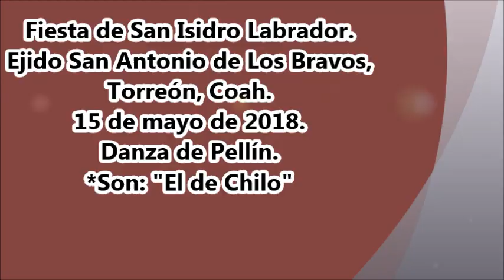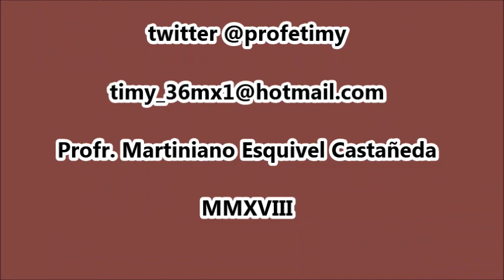Son: "El de Chilo". Danza de Pellín. Fiesta San Isidro Labrador 2018.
Fiesta de San Isidro Labrador en el Ejido San Antonio de Los Bravos, Torreón, Coah. 14 de mayo de 2018.